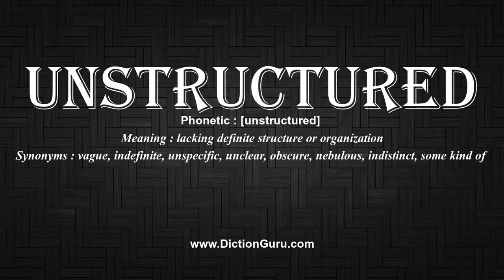How to Pronounce unstructured with Meaning, Phonetic, Synonyms and Sentence Examples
This video shows pronunciation of unstructured in a sentence, unstructured meaning, unstructured definition, unstructured phonetic, unstructured synonym and unstructured example

unstructured Definition/Meaning : lacking definite structure or organization
unstructured Phonetic : [unstructured]
unstructured Synonyms : vague, indefinite, unspecific, unclear, obscure, nebulous, indistinct, some kind of
unstructured Examples :
Interviews can either be structured or unstructured.
There are five times as much unstructured as structured, but we rarely manage it.
The reason lies in the differences between structured, semi-structured and unstructured data.